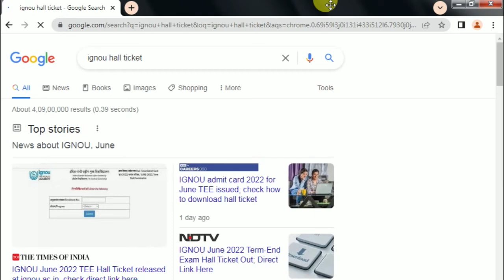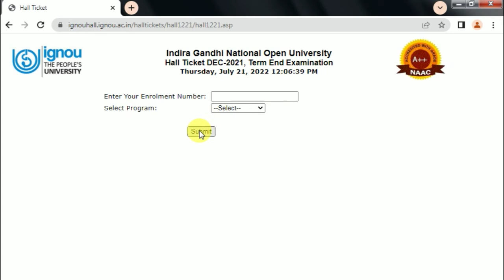[ Breaking News ] IGNOU Hall Ticket Released For June 2022 Exam For All Program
Ignou has finally Released Hall Ticket For June 2022 Exam for All Course & Program...So those Students who has filled their Exam Form For June 2022 Exam Can Download their Hall Ticket/ Admit Card Now...Link Given Below...